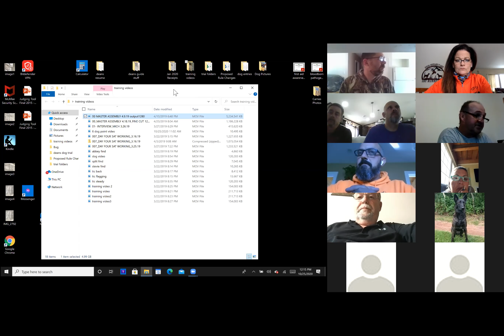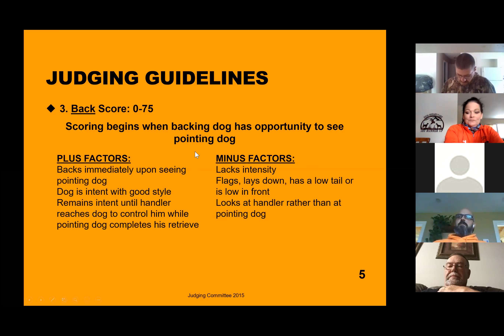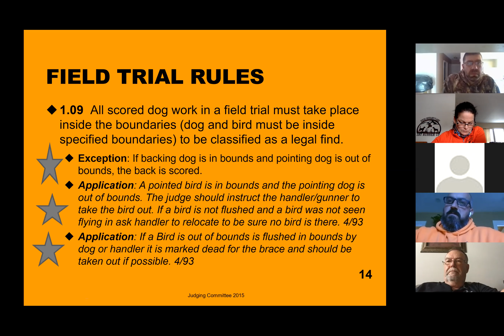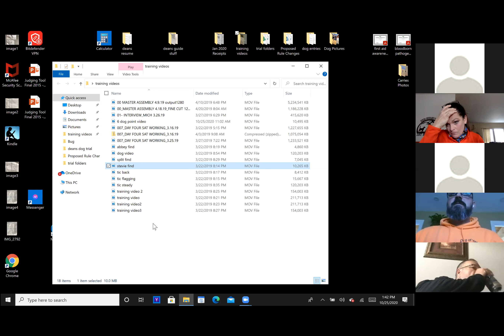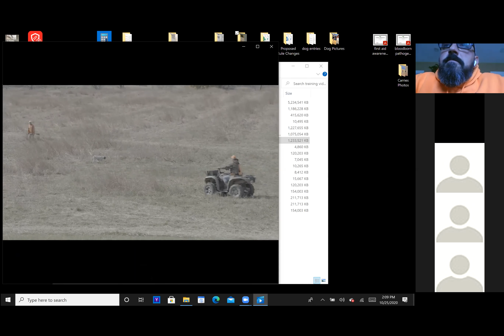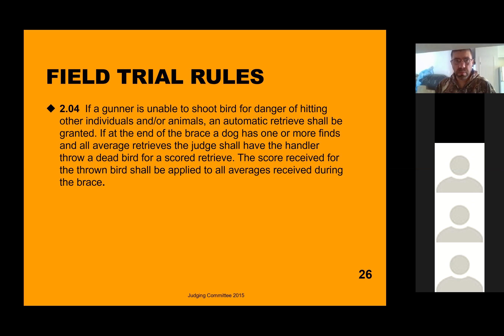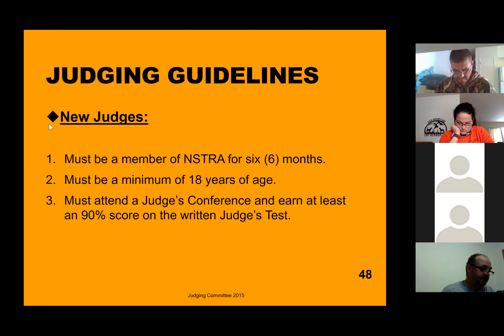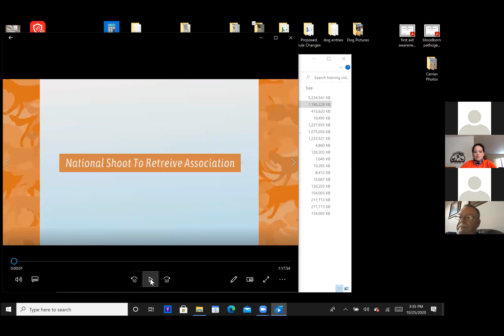NSTRA ZOOM Judging Seminar MID WEST CANADA Dean and Kristy Goodall. 10.25.2020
This was a zoom meeting on 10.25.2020 with members of newly formed Mid West - Canada NSTRA members and Dean and Kristy Goodall  - Judging Seminar and Discussion